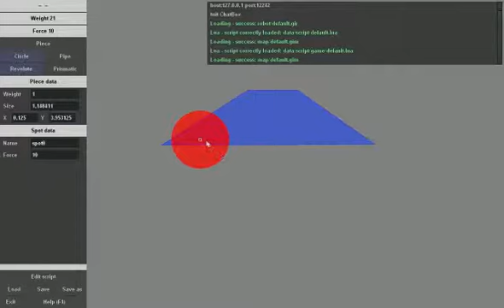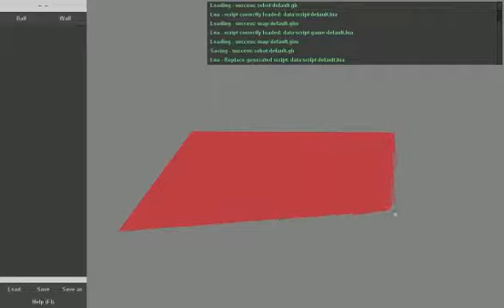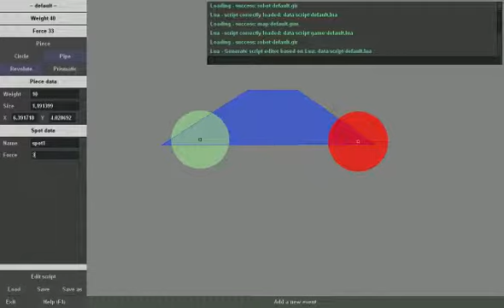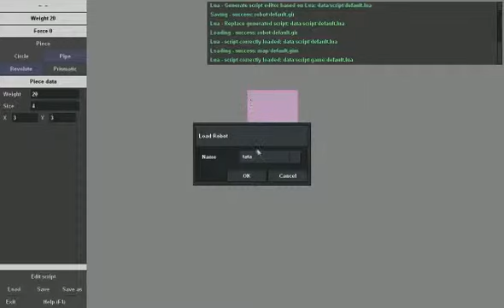GearIt - Alpha demonstration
In that game, you create your own robot, then you script it and eventually play online to defeat your opponents in various modes of game (or you can just move around a map you have created).